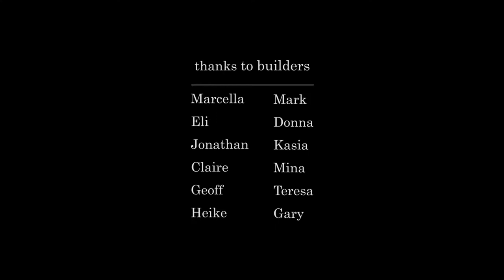Ruth Borgenicht Clay Oven Motivating Ideas